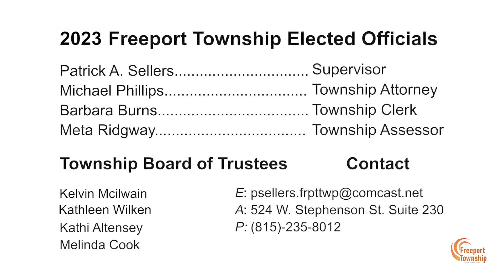2024-4-15 Freeport Township Meeting